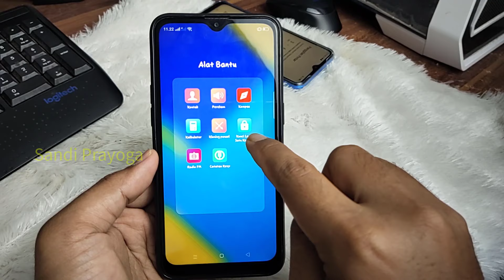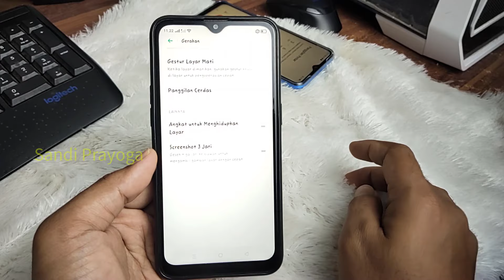Cara menghidupkan dan mematikan layar hp oppo tanpa tombol power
Video ini memberikan tutorial cara menyalakan dan mematikan layar hp oppo tanpa menekan tombol power, mungkin saja tombol power hp oppo kalian sedang rusak. Silahkan coba setelah menonton video ini.

Buat temen-temen yang saat ini tombol power pada hp oppo sedang rusak sehingga menyulitkan kalian menghidupkan dan mematikan hp maka kalian bisa ikuti panduan dalam video ini.

Saya telah menemukan cara untuk mengatasi tombol power hp oppo yang rusak agar kalian bisa menyalakan dan mematikan hp yang kalian gunakan dengan mudah.

Copyright Backsound:

Title: Scrapbook
Genre: R&B & Soul
Mood: Calm
Artist: Silent Partner